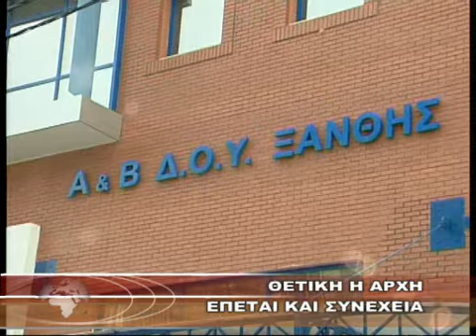ΘΕΤΙΚΗ Η ΑΡΧΗ ΕΠΕΤΑΙ ΚΑΙ ΣΥΝΕΧΕΙΑ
ΘΕΤΙΚΗ Η ΑΡΧΗ ΕΠΕΤΑΙ ΚΑΙ ΣΥΝΕΧΕΙΑ 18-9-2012